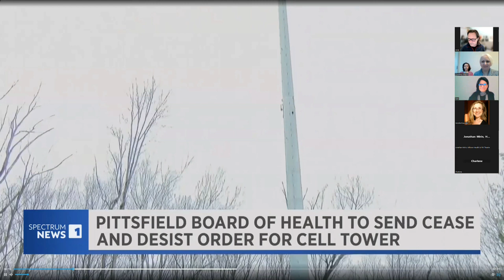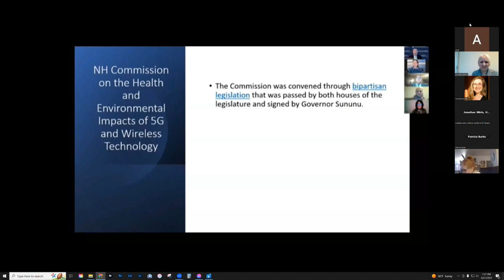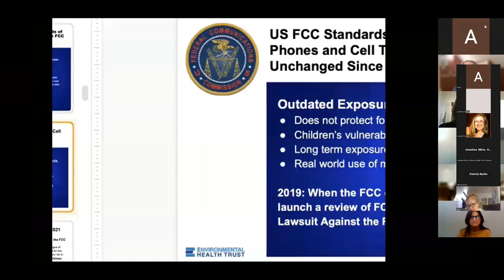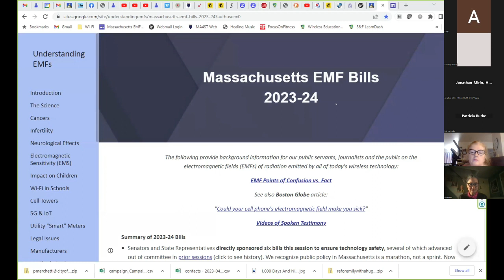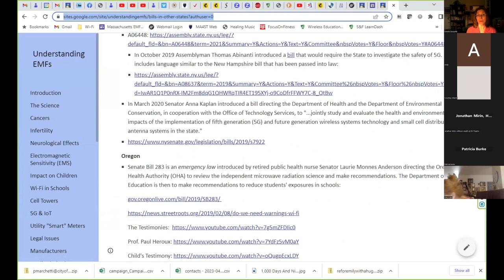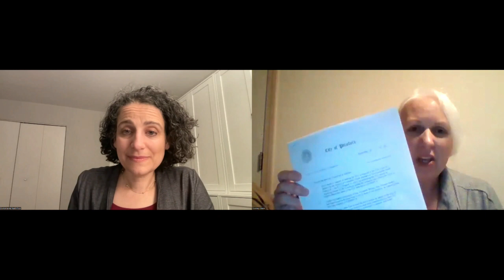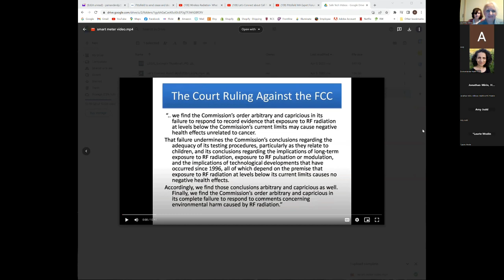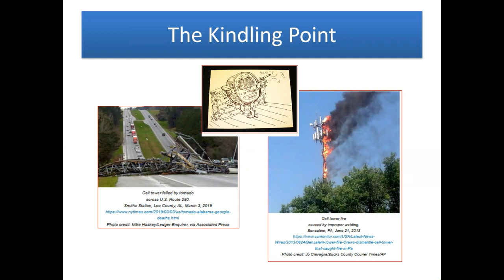Why Be Concerned About Wireless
1,000 Days and Nights Driven from One’s Home: EMF/RF/5G Forum, Thursday, April 17

Welcome and Introductions Courtney Gilardi  and Amelia Gilardi

1:10 Patricia Burke – MA Town Meetings Citizen’s Petitions vs. Lenox pro-industry bylaw

1:58 Cece Doucette – Expert Science

3:05 Johnathan Mirin – Hilltown Health Success

3:57 Courtney Gilardi – Announcing the MA health registry

5:09 Intro and Spectrum news video re: the Pittsfield Verizon Tower Cease and Desist and discussion

10:12 Intro and Dr Cindy Russell pre-recorded presentation re: Health from the presentation Wireless Radiation- What Environmental Health Leaders Should Know

17:04 Intro and Dr. Kent Chamberlin Testimony pre-recorded video re; NH Commission and FCC guidelines, from  Let's Connect About Cell Towers Expert Forum

HIGHLY RECOMMENED At 31:52 –how FCC guidelines were established

35:28 Intro and Theodora Scarato pre-recorded testimony and the state of the science of RFR and health, from the presentation; Pittsfield, MA Expert Forum on Cell Tower Radiation and the Verizon Cell Tower Cease and Desist Vote by The Board of Health

53:14 Massachusetts Based Efforts - Breaking News: Cece Doucette of MA4SafeTechnology re: Massaschusetts Bill H.2158: An Act recognizing EMS as a disease dangerous to the public health, requiring inclusion in MAVEN, establishing the Massachusetts EMS registry and requiring biennial reporting as part of population health trends. Please send testimony

1:02:20 Patricia Burke, SafeTechInternational re: Millis Town Warrant re: letters of concern

1:05:44 Laurie Wodin, Sustainable Upton: Upton Town Warrant re: 5G applications incomplete until the FCC addresses the court remand

1:12:50 Kathy Levin: SafeHelpsYou Great Barrington and Sheffield Town Warrants re: 5G applications incomplete until the FCC addresses the court remand

1:19:39 Jonathan Mirin, Hilltown Health and Piti Theatre Group and Barn Raising

1:24:00 Breaking News: Theodora Scarato live on the call – update on cell towers being removed

1:40:52 Amelia Gilardi, driven from home nearly 1,000 days- Message of Hope

1:45:28 – 2:01 Powerpoint overview of tobacco science and smart meters – Patricia Burke

To submit written testimony opposing RI smart meters: The RI PUC is accepting written testimony via email until July 13, 2023. Put the Docket Number 22-49-EL in the Subject line. Please request acknowledgement that your written testimony has been received and distributed to the appropriate parties, and cc Sheila Resseger, at .